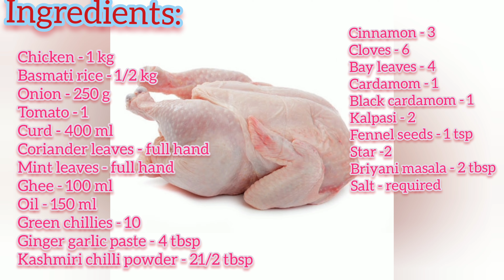Hyderabadi Chicken Dum Biryani in tamil l Easy chicken Biryani l How to make chicken dum biryani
Hi friends,

This video shows about how to make Hyderabadi Chicken Dum Biryani

Ingredients:

Tomato - 1
Curd - 400 ml
Coriander leaves - full hand
Mint leaves - full hand
Kashmiri chilli powder - 21/2 tbsp
Cinnamon - 3
Cloves - 6
Bay leaves - 4
Cardamom - 1
Black cardamom - 1
Kalpasi - 2
Fennel seeds - 1 tsp
Star -2
Briyani masala - 2 tbsp
Salt - required